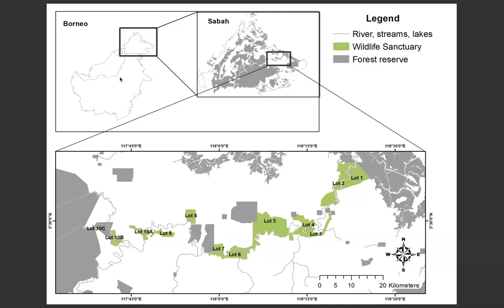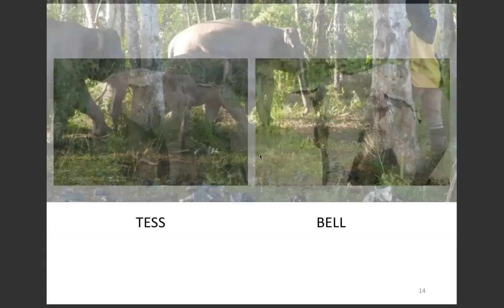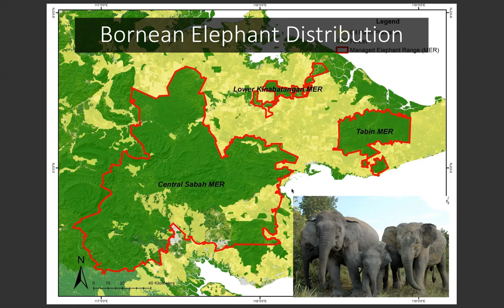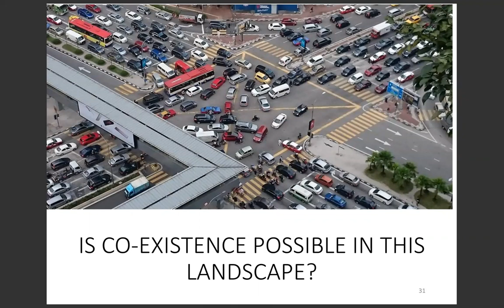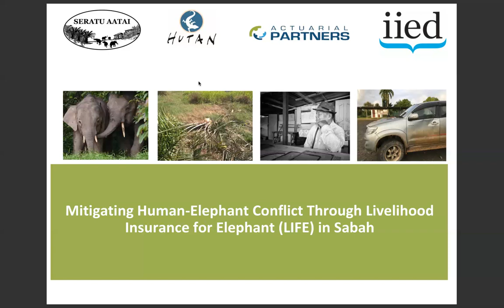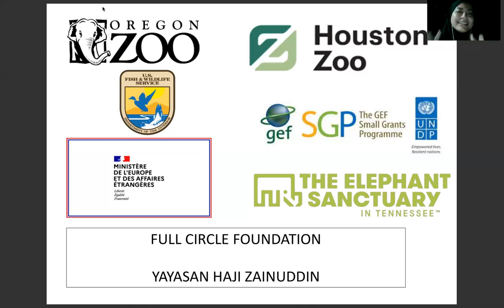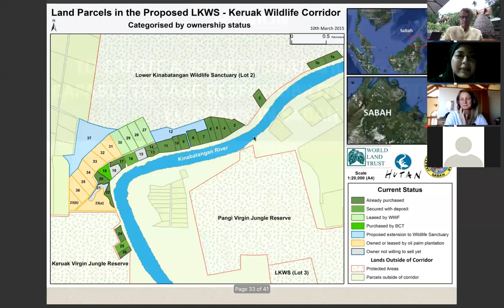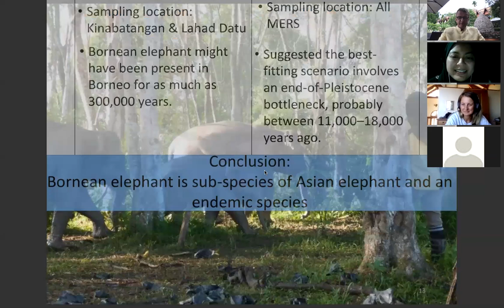Conservation of Bornean Elephants in Kinabatangan.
An Elephant Professional lecture by Dr Nurzhafarina Othman about the work of her organisation Seratu Aatai and partners to conserve this subspecies of the Asian Elephant.